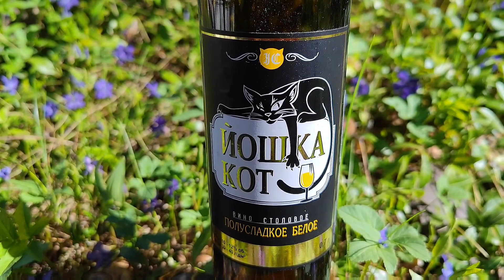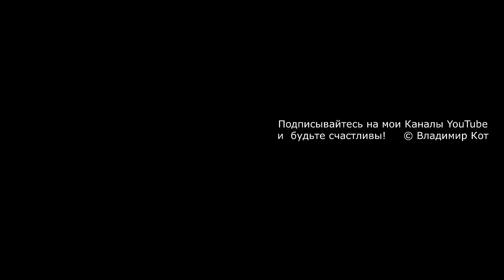ПервоМай или КОТоМай? 🤔 Никто не сделает вам Праздник, кроме вас самих! ☝️😋🤗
Утро в солнечных лучах…
Надо праздник отмечать!
Это дело – по плечу.
Как отметить – научу.

Оторвись ты от души,
Выпей с кем-нибудь, поржи,
Всю заначку проматай,
Но отпразднуй Первомай!

Весною всё оживает —
Пушистая верба расцветает
И зелёный травы росток
Радует словно цветок.

От особой ауры весны
Всё просыпается для любви,
Улыбки на лицах людей —
Весну встречаем веселей.

Кругом всё преобразилось,
Река от льда освободилась.
И праздник «Весны и труда»
Празднует вся страна!

Как-то Вовочку спросили:
Что за праздник, Первомай?
Улыбнулся: Удивили,
Наливай да выпивай!

Вовка истину глаголит,
То бишь, дело говорит,
За труды нам выпить стоит,
А работа – постоит!

Дорогие друзья,
кто желает поддержать наши КОТоПенсионерские прогулки, путешествия и рассказы о них - карта Сбербанка N:  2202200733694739
Если желаете, чтобы я о вас рассказал в очередном фильме - напишите ваше имя или логин.
Даже 100 рублей или 1 евро могут стать отправной точкой нашей очередной КОТоПрогулки, а то и Путешествия!  :-)
1. Основной - "Владимир Кот - путешествия" -  / vladimircat
2. "Владимир Кот - репортажи смартфоном"  -  / @vladimir_cat_online
P.S. Фильм смонтирован программами DJI Mimo и Movavi